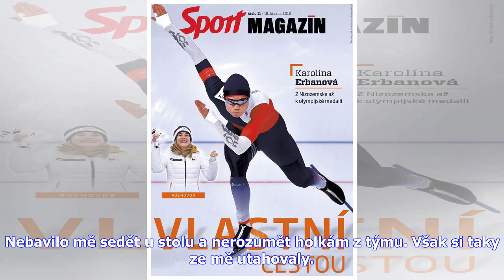Rozbíjející se zprávy | Erbanová hltala v Nizozemsku novinky: Hodněkrát jsem se styděla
Před čtyřmi roky se vydala sama do Nizozemska, aby se v zemi, která dominuje světovému rychlobruslení, vypracovala v elitní sprinterku. Teď už víte, jak to dopadlo. Karolína Erbanová se pyšní olympijským bronzem a v rozhovoru pro páteční Sport Magazín vypráví o největším životním dobrodružství. „Můj trenér Dennis van der Gun mi na úvod řekl: S tebou budu rád pracovat, ty seš takový ferrari s propíchnutýma pneumatikami,“ směje se Erbanová.Vzpomenete si na první den v Nizozemsku?„Vzpomenu si přesn...